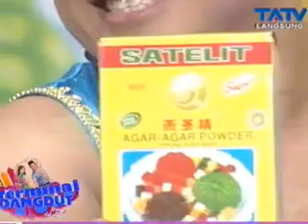tatv 2 TERMINAL DANGDUT 12 01 2015 Segmen2